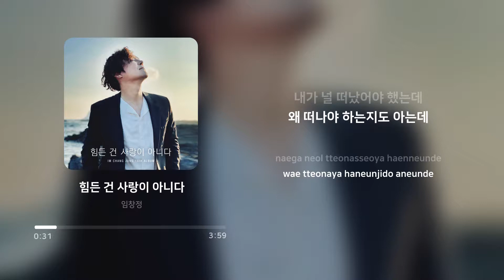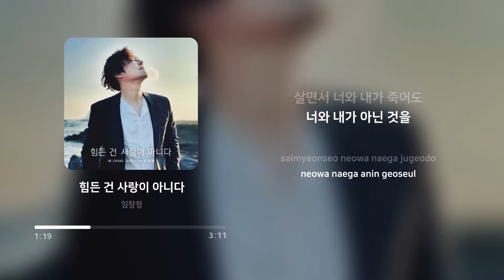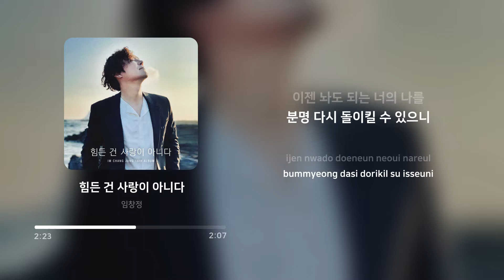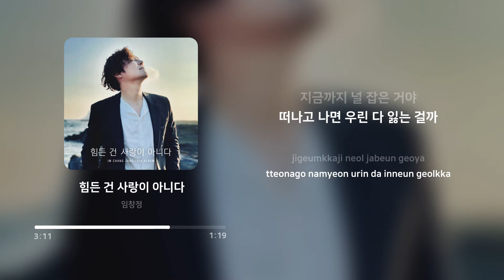임창정 (IM CHANG JUNG) - 힘든 건 사랑이 아니다 (Love should not be harsh on you) | 가사 (Lyrics)